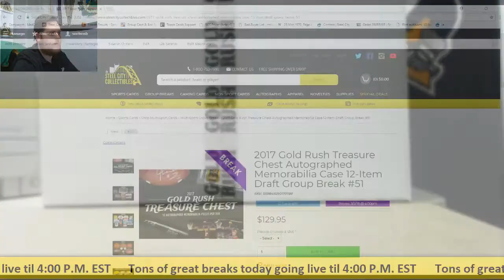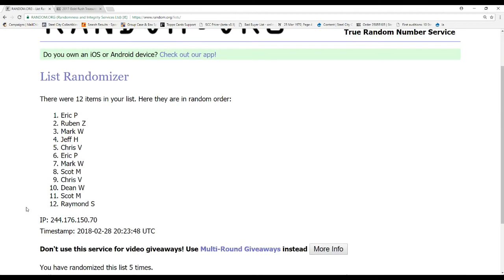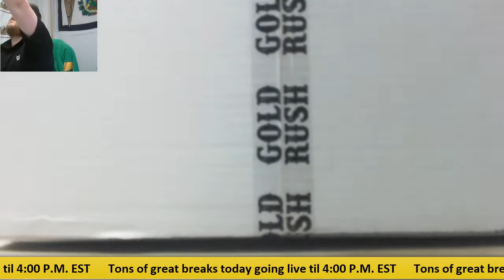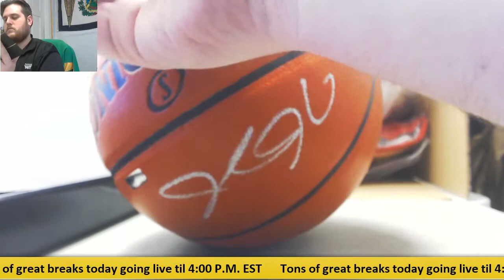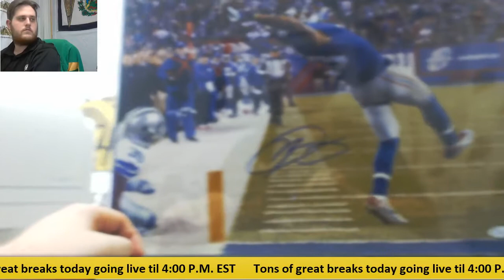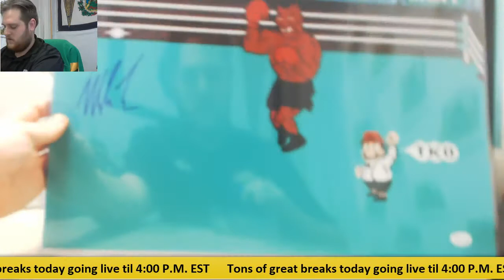2017 SCC Gold Rush Treasure Chest GB #50